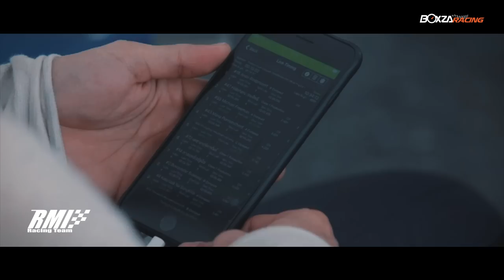RMI Racing Team by Sunoco กับภาพไฮไลท์ความสำเร็จของการแข่งขัน Bangsaen 200 2017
รายละเอียดเพิ่มเติม รวมไปถึงรูปภาพสวยๆสามารถติดตามต่อได้ที่

จบลงไปอย่างสวยงามแล้วนะครับ สำหรับงานแข่งขันรถยนต์ทางเรียบสุดยิ่งใหญ่อย่าง Amazing Thailand Bangsaen Grandprix 2017 ที่จัดขึ้นกันในระหว่างวันที่ 27 มิถุนายน - 2 กรกฎาคม 2560 ณ สนาม Bangsean Street Citcuit ซึ่งสำหรับรายการ Bangsaen 200 ในครั้งนี้ทางทีมแข่ง RMI Racing Team by Sunoco ก็ได้ส่งรถแข่งเข้าร่วมการแข่งขันด้วยกันถึง 2 คัน ก็คือรถแข่งหมายเลข 14 ที่ขับโดยทาง ภาสฤทธิ์ พรหมสมบัติ และ ณัฐนิช ลีวัฒนาวรากุล และ รถแข่งหมายเลข 72 ที่ขับโดยทาง เดชาธร ภู่อัครวุฒิ และ จักรพันธ์ ด๊ะวี ซึ่งหลังจากครบรอบการแข่งขันที่ยาวนยานถึง 2 ชั่วโมงด้วยระยะทางรวมกว่า 200 กิโลเมตร ผลปรากฎว่า รถแข่งหมายเลข 14 ที่ขับโดยทาง ภาสฤทธิ์ พรหมสมบัติ และ ณัฐนิช ลีวัฒนาวรากุล สามารถเข้าเส้นชัยมาเป็นอันดับที่ 1 ด้วยการทำเวลารวมทั้งหมดที่ 2:02'16.103 ชั่วโมง ส่วนรถแข่งหมายเลข 72 ที่ขับโดยทาง เดชาธร ภู่อัครวุฒิ และ จักรพันธ์ ด๊ะวี ก็ทำผลงานได้ดีไม้แพ้กัน สามารถเข้าเส้นชัยมาเป็นอันดับที่ 2 ด้วยการทำเวลารวมทั้งหมดที่ 2:02'19.845 ชั่วโมง ส่วนภาพบรรยากาศและไฮไลท์ของการแข่งขัน Bangsaen 200 ของทางทีม RMI Racing Team by Sunoco จะเป็นอย่างไรนั้น เราไปดูกันได้เลยครับ